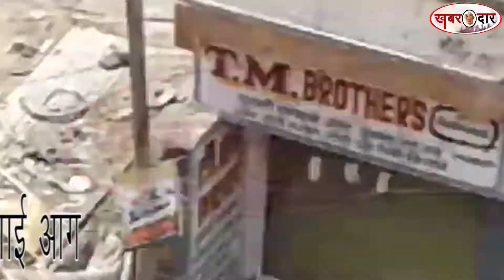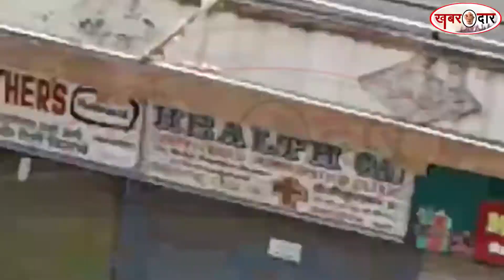औरंगाबाद लाइव, ख़बरदार पर पूरी ख़बर, 2 लोगों की मौत ,32 घायल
ख़बरदार संवाददाता अशफाक शेख से बातचीत